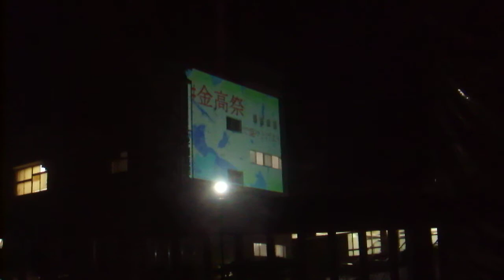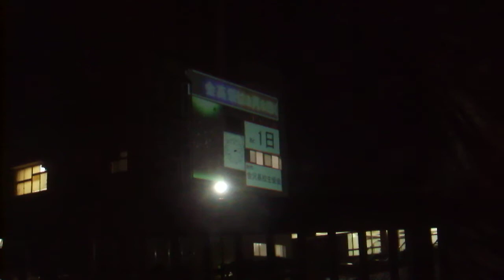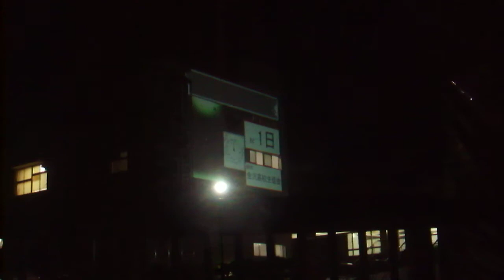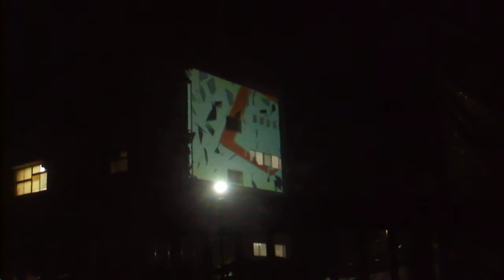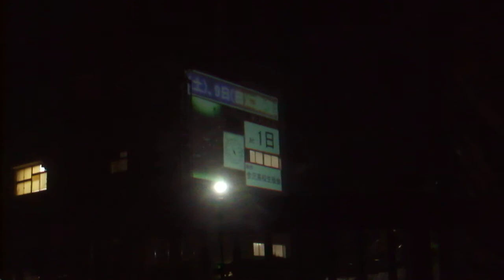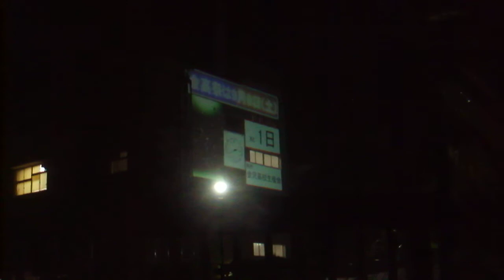DSCF5006金沢高校20180907金高祭PRプロジェクションマッピング